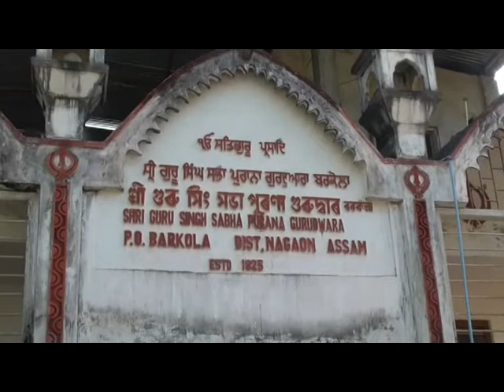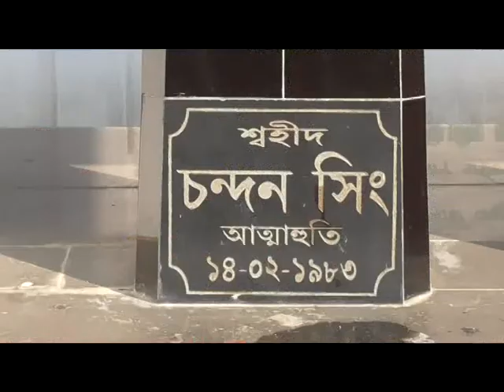DOCUMENTARY ON SAMANYOR SUAGMONI AXOMIYA SIKH GAON BORKOLA, Nagoan (ASSAM) EDITED BY MAINUL HASSAN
A Video Documentary on SAMANYOR SUAGMONI AXOMIYA SIK  GAON BORKOLA.(ASSAM)

The third major connection is that of Raja Ratan Rai, who presented an elephant, a large tent known as tambol and a baaj to Guru Gobind Singh. The fourth important connection is the army of 500 Sikhs sent by Maharaja Ranjit Singh to help the Ahom King, who settled in Assam and married locals and raised families. These families are now known as the Assamese Sikhs.

According to a tradition of these Assamese Sikhs their forefathers came from Punjab on an invitation from the Ahom king to defend Assamese liberty against the Burmese. King Viswanarayan Singh (Chandra Kanta Singha) of the Ahom tribe then deposed ruler of Assam, sought Maharaja Ranjit Singh's help to defeat the Burmese army.

It was around that time when 500 soldiers were sent under the leadership of General Chetan Singh (local known and revered as General Chaitnya Singh). The Ahom ruler, Chandra Kanta Singha, built up defenses at Hadirachaki with armies under the command of the Sikh General Chetan Singh (Chaaitanya Singh), the Ahom general Charu, the Muslim General Mirdaulla and the Assamese General Krishnaram. They crossed the Brahmaputra and Kalang rivers and reached Chaparmukh. General Chetan Singh, along with his army, fought gallantly against the Burmese in a pitched engagement at Hadirachaki, and laid down their lives and laid down his life at the battle of Hadirachaki (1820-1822).for the cause of Assam. According to local tradition, Chaitanya Singh, on the eve of the battle, said to the Ahom King, "Moharaj, I shall lay down my life along with my army for upholding your cause." True to his words Chaitanya kept his promise. Assam remembers him with gratitude and honor even to this day. This poignant saga has been mentioned in the monumental novel ‘Monomati’ written by Rajani Kanta Bordoloi, a leading novelist of repute.

These Assamese Sikhs began to settle permanently only after the battle of Hadirachaki. After defeating the Burmese, those who survived did not return to the Punjab, got settled there and have now been in Assam for two hundred years or more. They married Assamese women and increasingly identified themselves as Assamese Sikhs. They regard themselves distinctly as Assamese Sikhs and do not generally belong to the Punjabi Sikh community of Assam many of who are landowners or skilled laborers. The two Punjabi Sikh communities associate themselves with distinct organizations and maintain separate identities.

History of settlement: The settlement of this community in Assam can be traced back to the third Burmese attack. Present settlements: General Chetan Singh died in the war but his wife who is known as 'Mataji' survived. Following the decade at Hadirachaki and the loss of her dear husband in the thick of battle, Chaitanya’s widowed consort, accompanied by the remainder of the Sikh forces, proceeded upstream by the Brahmaputra and via Kajalimukh, passed through the Kapili river and the Titiamari Khuti, and encamped at Chaparmukh in the Nawgaon district. They carried with them a few copies of religious scriptures, two cannons and a number of swords (Kirpans). These articles have since been carefully preserved in the Gurudwara Mataji, Chaparmukh Singh Gaon, Nowgaon (Assam). Gurudwara Mataji is the second historical Gurudwara in Assam.

The Sikhs first settled at Chaparmukh and later on they moved to Barkola, Hatipara, Lanka (all in Nowgaon district of Assam). The largest numbers of Assamese Sikh families (about 150 families) now live at Borkola. Most of the Sikhs of Assam are descendents of Mataji and considered as upper class Sikhs for their pure lineage. There is yet another branch of Assamese Sikhs with different lineage. One Ram Singh who went to Assam in the year 1823 got married to an Assamese girl and settled in Borkola. It is popularly believed that Sardar Ram Singh was the first Sikh Sardar who came to Borkola to reside. The Population of Assamese Sikhs in the State is at present about 10,000.